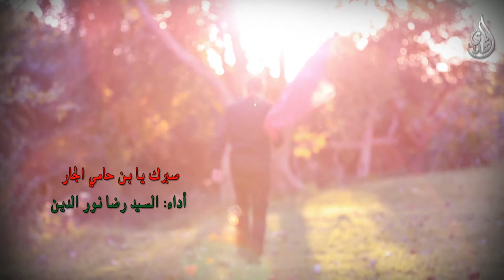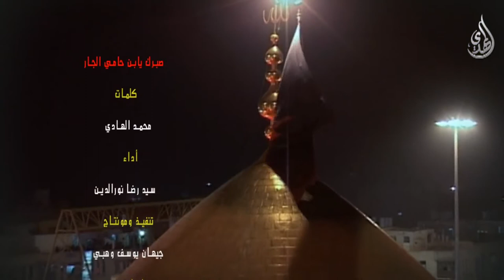قصيدة - صبرك يا بن حامي الجار